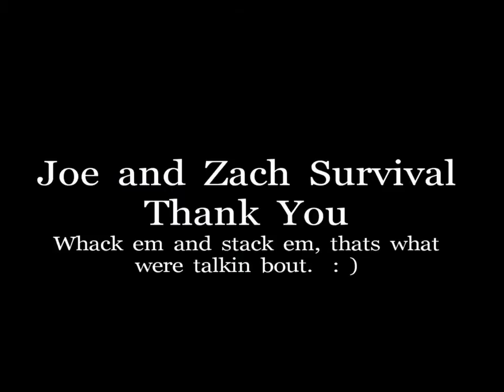Getting ready for Duck Hunting!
Zach and I are packing up for the upcoming MN Duck Hunting opener, woo hoo !! Cant wait : )